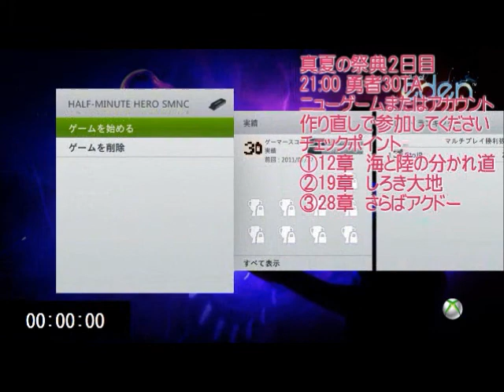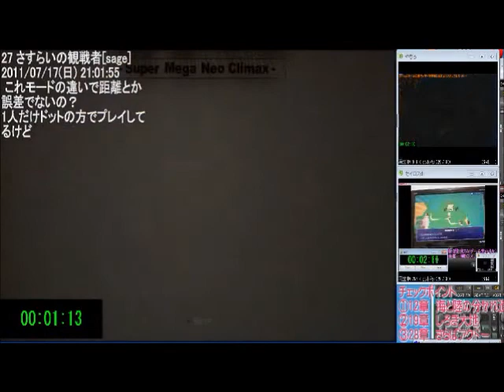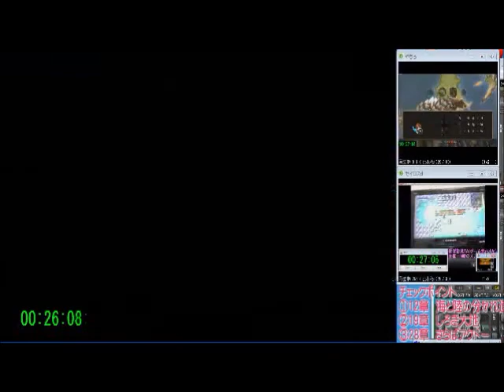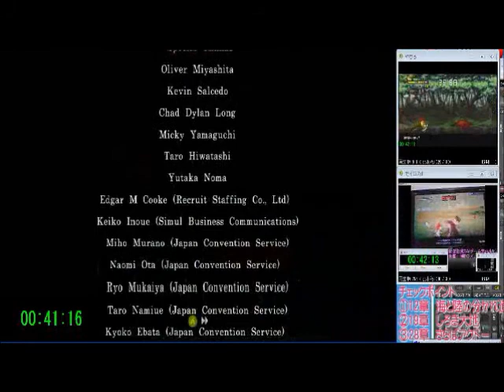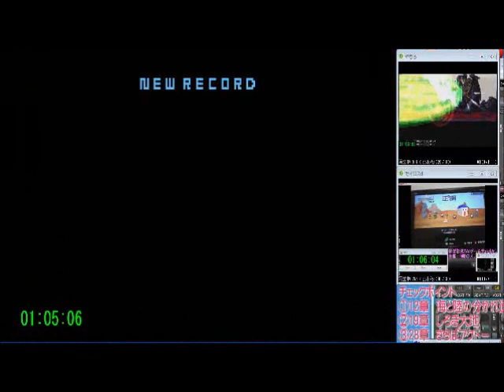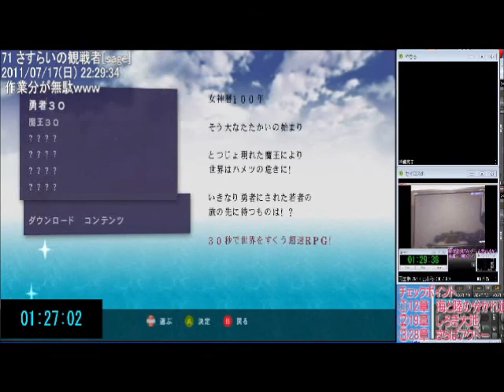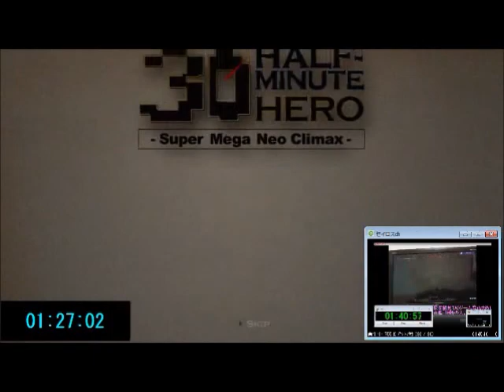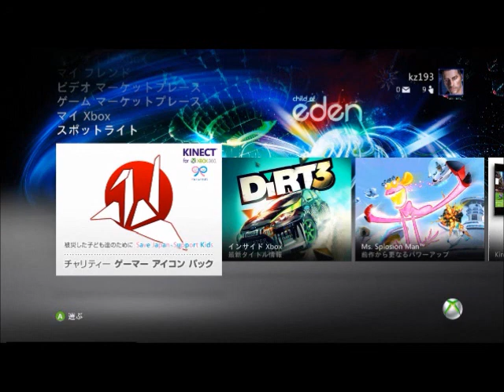真夏の祭典2011 勇者30TA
2011年に真夏の祭典でやった勇者30TA。
時間がかかりそうということで参加者も３人でしたがかなり面白かった。
またやるかもしれないので今度はもっと参加者が増えてほしいですね。